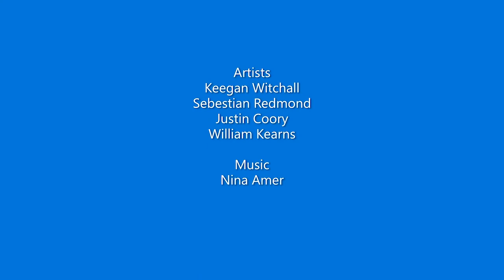Bayfield High School - Bayfield Stars